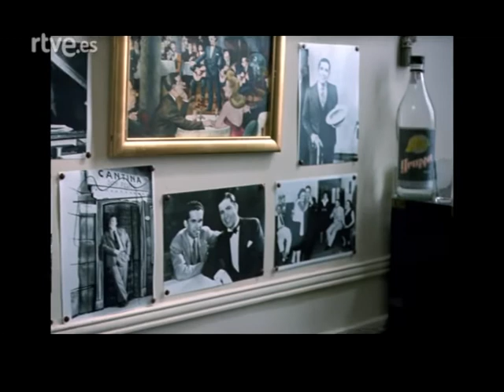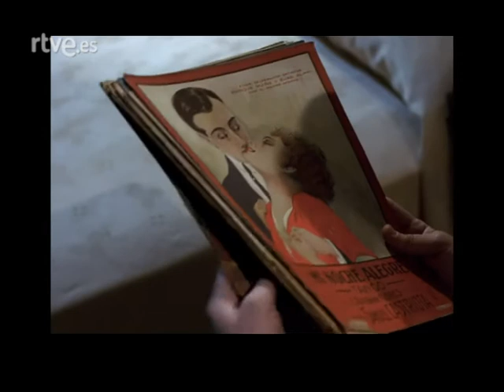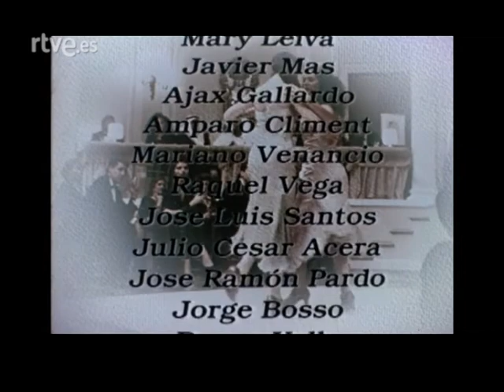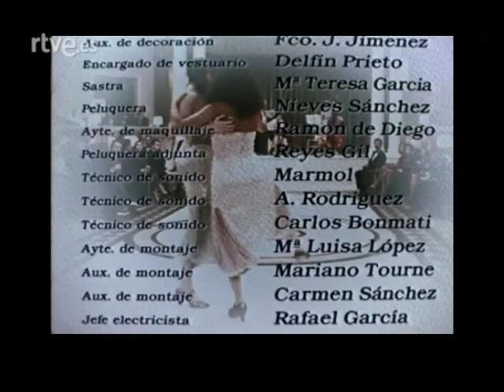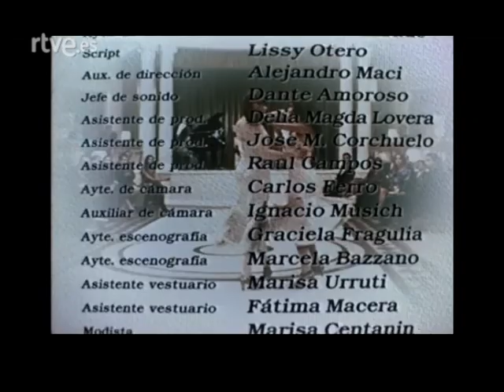Tango Capitulo 5